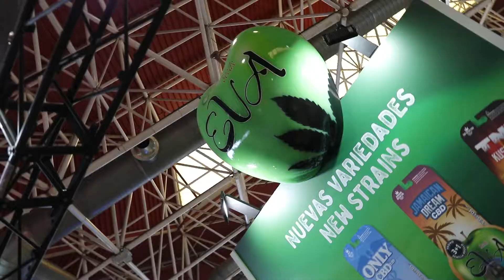Spannabis 2022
Teníamos muchísimas ganas de que Spannabis se volviera a realizar; por fin volvemos a encontrar grandes amigos, a conocer nuevos y a poner cara a todas aquellas personas con las que hemos estado hablando estos largos años de espera sin esta largo evento.
¡Muchísimas gracias por el gran recibimiento y apoyo!
Nos vemos en la próxima :)
Eva Seeds

We really wanted Spannabis, and it finally come back; we find great friends again, meet new ones and all those people with whom we have been talking these long years of waiting without this great event.
Thank you so much for the great welcome and support!
Eva Seeds